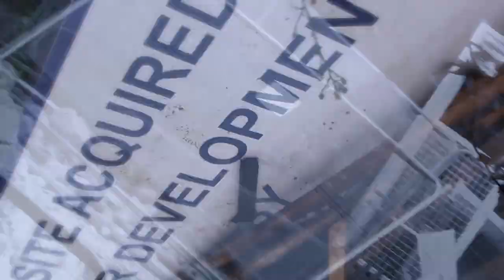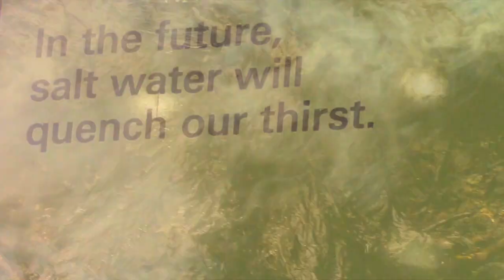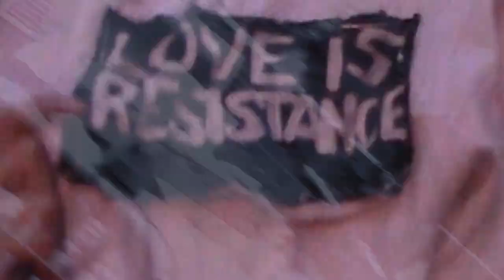Jam City - Unhappy (Official Video)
Dream A Garden out March 23rd 2015